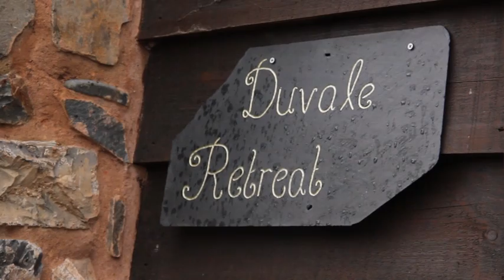UK Fruit Fest - The Venue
The venue for the first ever, raw vegan Fruit Festival in the UK will be Duvale Priory in Exe Valley, Devon.

Duvale Priory is situated just south of Exmoor National Park and offers excellent onsite facilities which include a lake situated in extensive grounds in the heart of Devon. It is within these grounds that morning fitness classes with Dr Doug Graham, will be held, as well as other fitness activities, such as calisthenic exercises, weight training, running and many more...including frisbee! Which people will be freely able to join in with at their own pleasure.

As well as the fitness events, we will also be having daily, (Taiji) tai chi or kundalini yoga/meditation sessions, food demonstrations and daily lectures...if we are lucky we may even get some time to socialize and get to know one another!

Music

Scary Shapes